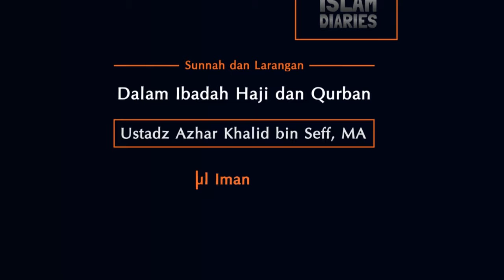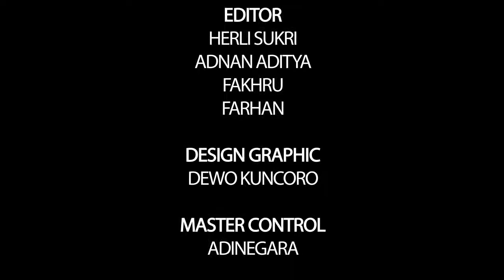Kajian Niaga - Sunnah Dan Larangan Ibadah Haji ( Ust. Azhar Khalid bin Seff )